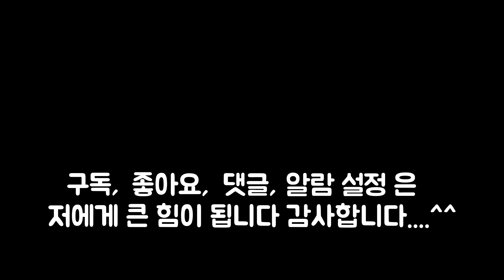사먹지 말고 집에서 만들어 부담없이 먹는 오코노미야끼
오코노미야끼

양배추150g, 간 마 100g, 피자치즈 50
밀가루(부침가루)150g ,물 200ml, 계란2개 , 새우 8마리
대파 반대 ,베이컨 5 줄
가쓰오부시, 오코노미야끼 소스,마요네즈,

1 양배추는 0.5cm 간격으로 채썬후 볼에 담은 후 행궈 채에 물기를 빼 준다
2 대파는 채썰어 따로 둔다
3 베이컨은 2cm 간격으로 썰어 준다
4 새우 는 꼬리를 떼고 썰어 준다
5 볼에 부침가루 ,물200ml ,계란 , 마 를 넣고 섞은 후 ,양배추, 새우, 베이컨을 넣고 다시       한번 더 섞어 준다
6 불 은 중불로 팬에 기름을 두른 후 반죽 2/3를  넣고 넓게 펴 준다
7 반죽 위에 대파, 피자치즈 를 올린 후 나머지 반죽을 위에 넓게 펴 올려 준 후 ,앞 뒤로 노릇하게 구워 준다
8 접시에 옮겨 담고 오코노미야끼 소스 를 넓게 펴 바른 후 마요네즈 를 뿌린 후 가쓰오부시 를 올리면 완성